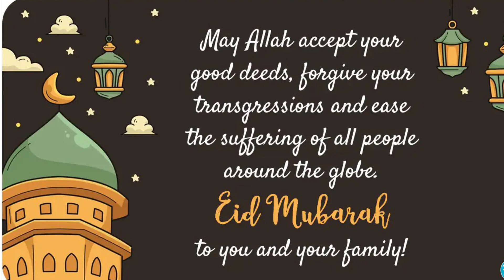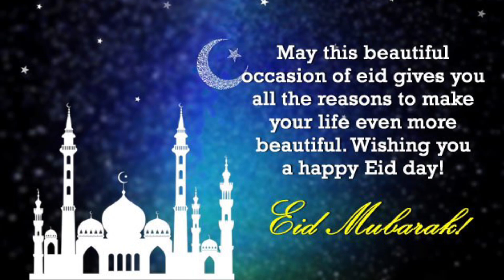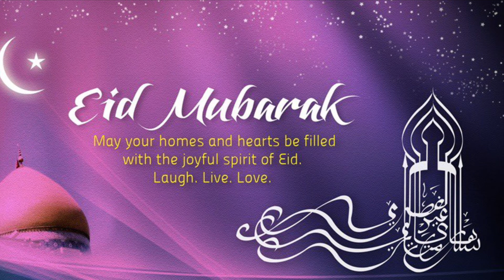Eid Mubarak॥Eid Mubarak gojol॥Eid Mubarak Song॥Bangla Eid Mubarak gojol॥Copyright free gojol